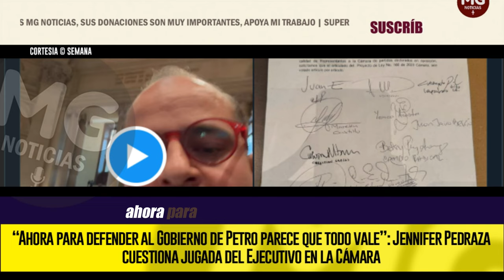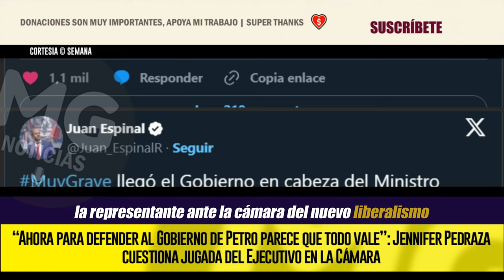ALERTA ⚠️ JUGADITA DEL GOBIERNO PETRO GENERA MALESTAR EN REPRESENTANES DE LA CÁMARA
“Ahora para defender al Gobierno de Petro parece que todo vale”: Jennifer Pedraza cuestiona jugada del Ejecutivo en la Cámara
SEMANA